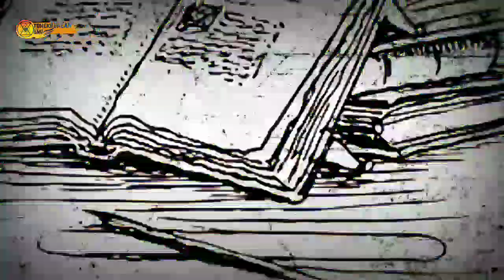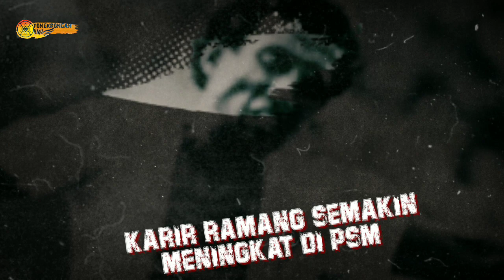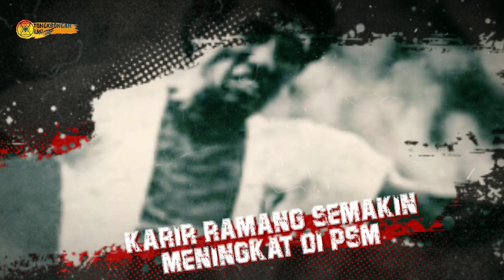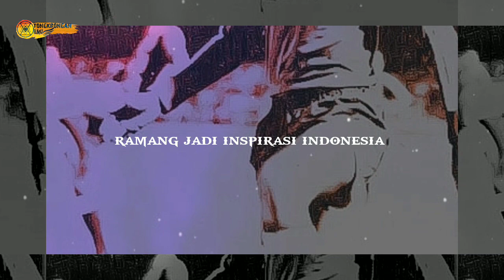Sang legenda sepak bola indonesia yang hebat dieranya dan masih sering disebut sampai sekarang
ramang salah satu pemain asal sulawesi selatan yang pernah menggemparkan lapangan hijau di kanca international
yang banyak di akui oleh dunia

namanya masih harum hingga kini di masyarakat sulawesi selatan
dan tetap akan selalu di kenang

EWAKO

istilah orang makassar : TOAMI RAMANG